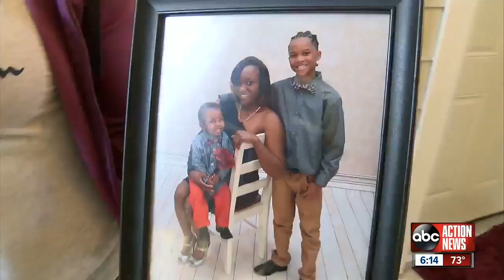New United Way report highlights struggles for families to make ends meet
A new report from the United Way shows just how hard it is for working families in the Tampa Bay area to make ends meet.